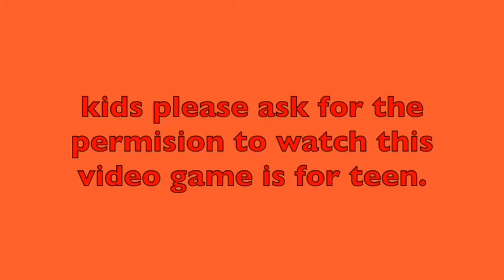star wars force unleashed 2 game play part 3